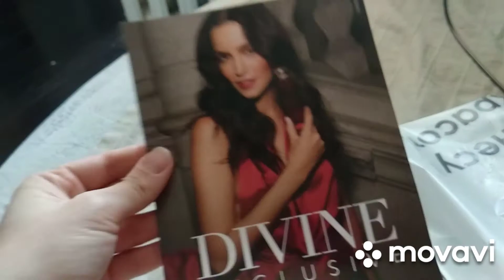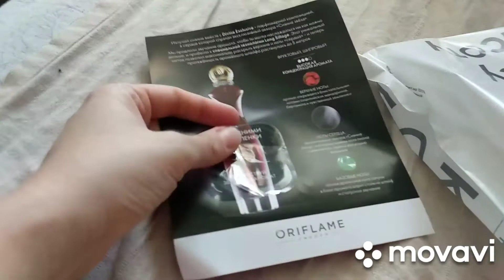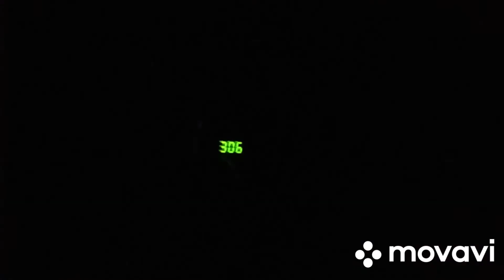муж на рыбалке в Астрахани , приехал ночью , Орифлейм